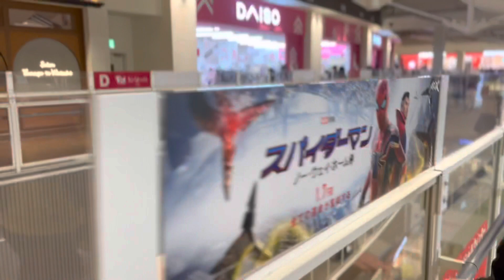【素敵記録】クッキングトーク/#3